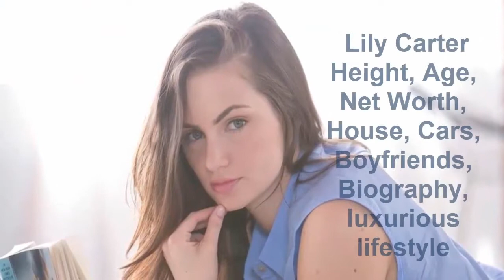Lily carter Net Worth, Love life, Measurements, House, Bio, Cars and Luxurious Lifestyle